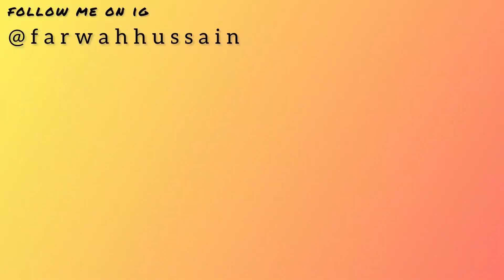Dawat At Mamu’s Place | 2nd Day Of Eid | kis kis ka kitna weight hai 😂